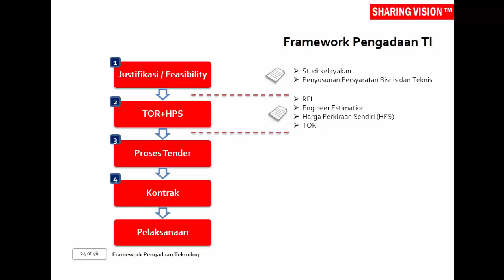Pengadaan 2013: Framework Pengadaan Teknologi – Sesi 1, Part 16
Framework Pengadaan TI. Saksikan